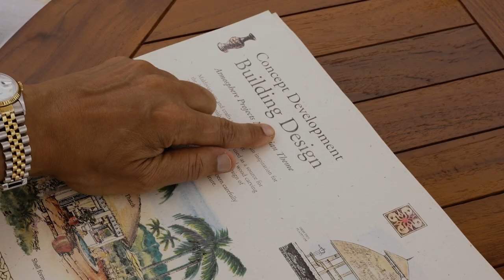Coco Story: Prologue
As we celebrate the 25th birthday of Coco Palm Dhuni Kolhu we are delighted to present to you the first episode of the Coco Story: a series of candid interviews with the Founders as they talk about the early days of the resorts and the creation of what would eventually become the brand Coco Collection.

In this Coco Story: Prologue, brothers and co-owners Shabeer Ahmed and Hussain Hilmy sit down for tea as they talk about the construction days of Coco Palm Dhuni Kolhu and the passion through which the project came together.

Happy 25th Anniversary, Coco Palm!